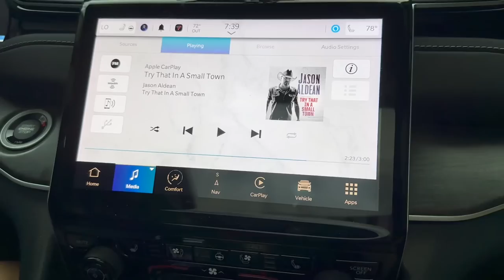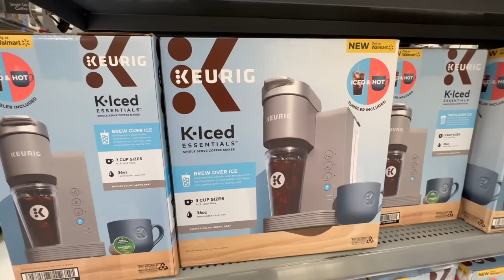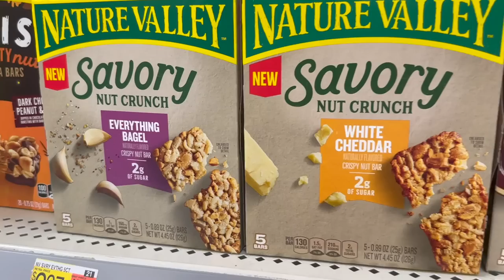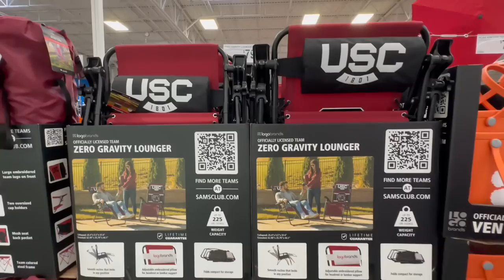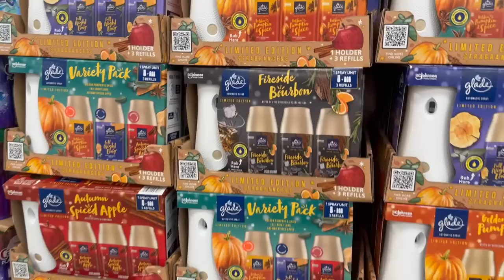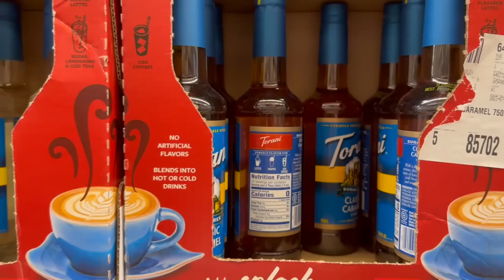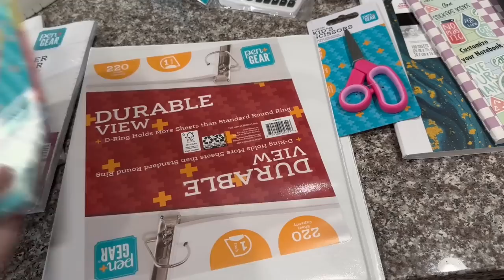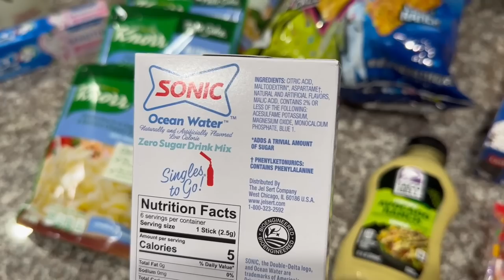Walmart and Sam's Club Grocery Haul, What's New and Back to School Shopping Haul!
Walmart and Sam's Club Grocery Haul, What's New and Back to School Shopping! Shop With Me!

My Green Jumper
Pink Belt Bag

code: CARLAMACKENZIE.10